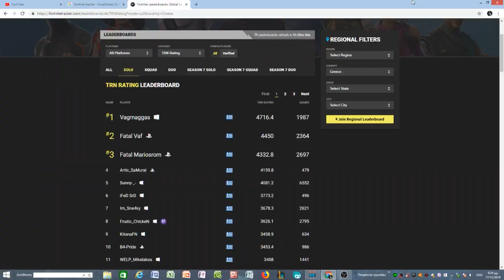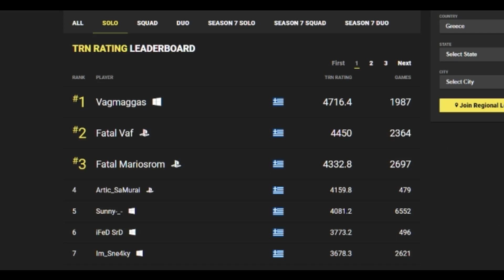Σκότωσα τον W1ndz στο pro player huntdown+montage(Fortnite Battle Royal)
Πείτε στον w1ndz άμα είστε fans του να πάμε κανονικό 1v1 άμα θεώρησε το death του άδικο+δεν κάνω αυτό το βίντεο για να τον υποβαθμίσω,τον σέβομαι σαν youtuber και απλά έκανα αυτό το βίντεο για views.Ισχύει και για τον Nick Eh 30 ότι τον σέβομαι απλά δεν συμφωνώ με την γνώμη του.